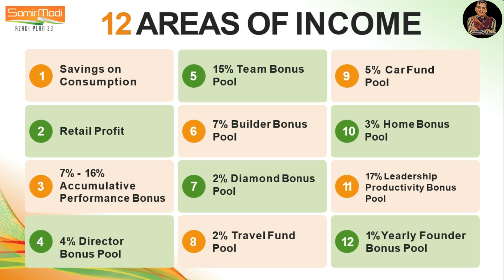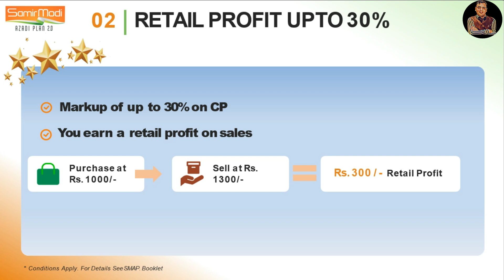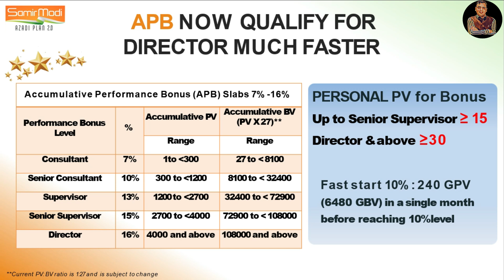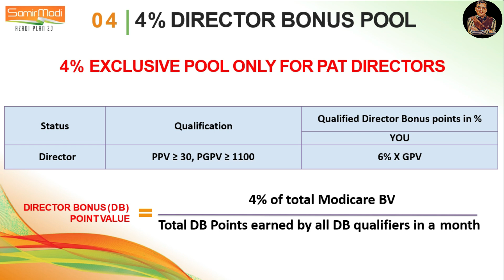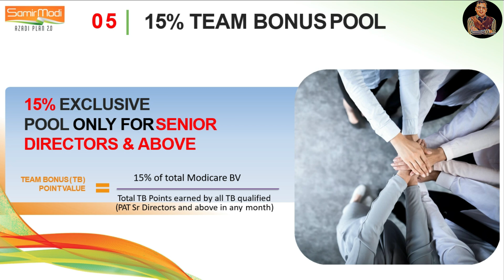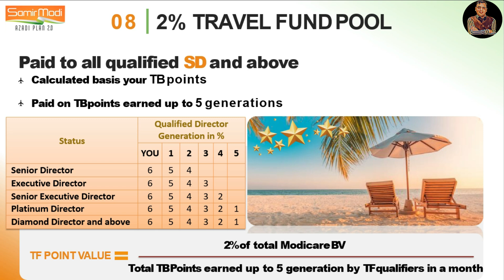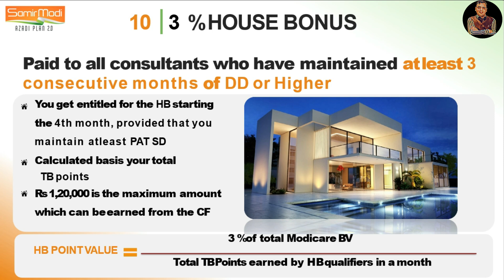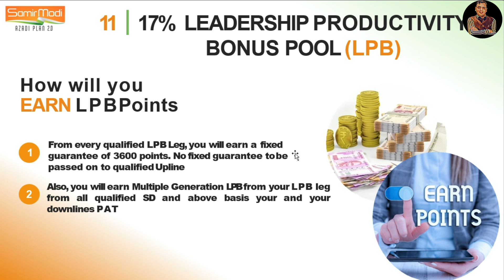How to Earn Money From Modicare || Samir Modi Azadi Plan 2.0 || 12 इनकम कैसे आएगी नए प्लान में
For Purchase Any Product Of Modicare Click On Below link For Shopping & You Will Get a Special Discount Of 10 % From Our Side

12 इनकम कैसे आएगी नए प्लान में || 12 Types Of Income Of SMAP 2.0 || Samir Modi Azadi Plan 2.0

For Joining in Modicare Use Sponsor Mca No -70909954 &  Click On Below Link

To Associated With Us Call or whatspp - 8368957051